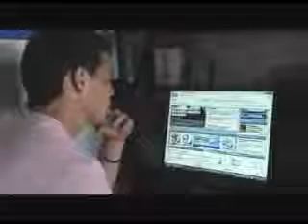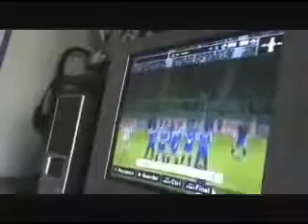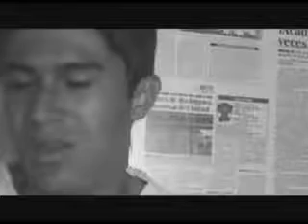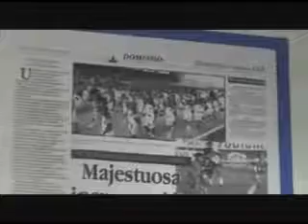10 years Ago, these were the words of James Rodriguez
Teleantioquia News followed in detail the early days of James Rodriguez in the festival Ponyfútbol of the year 2004, which was devoted champion and was surprised to co...James David Rodriguez - Presentación.LAS COINS CHEAPEST UT HERE: Code 5% discount: Mario Twitter from the Web Currencies: crying in the World-Brazil 2014, look at it here: I James Rodriguez, in its Beginning, I, Participant of the World Cup Brazil...The beginnings of James Rodriguez - He always Wanted to Play at Real Madrid Since its beginning James always demonstrated a great deal of skill and mastery of the ball, the...birth of a future star.